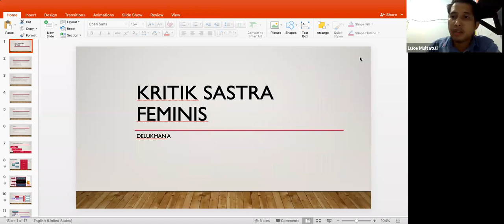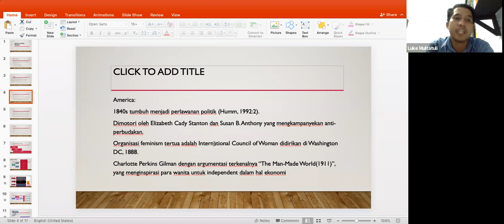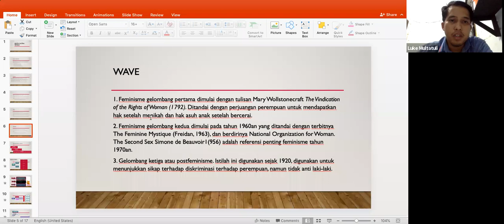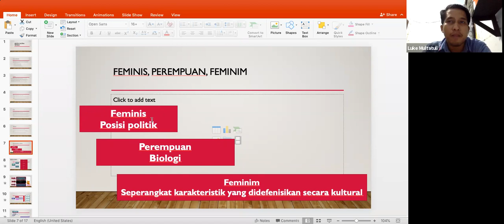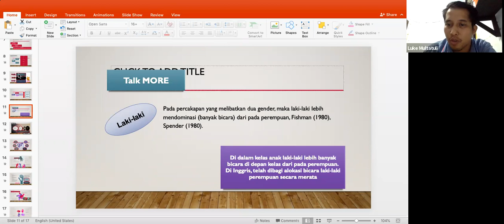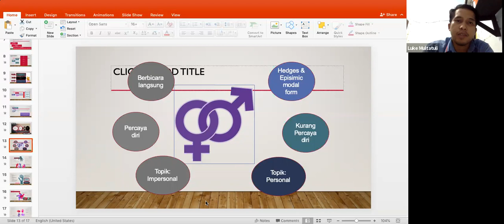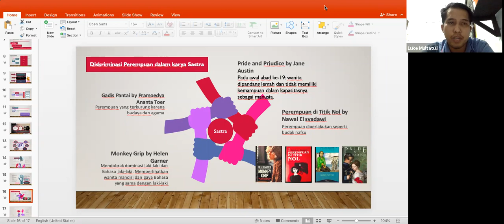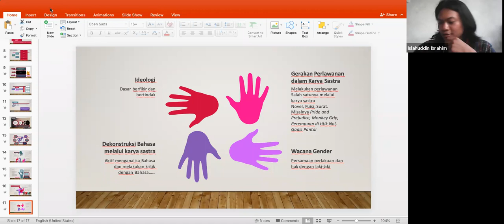#3 Road to ICELL and IJIIS 2020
Persiapan pelaksanaan ICELL dan IJIIS 2020